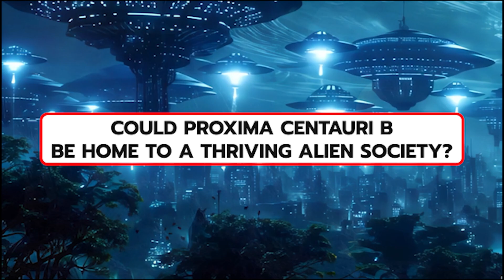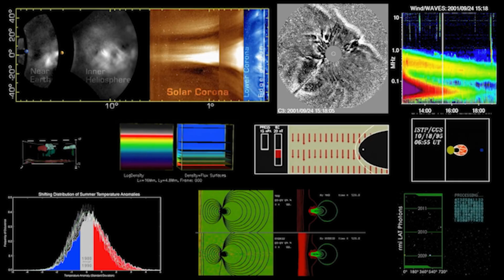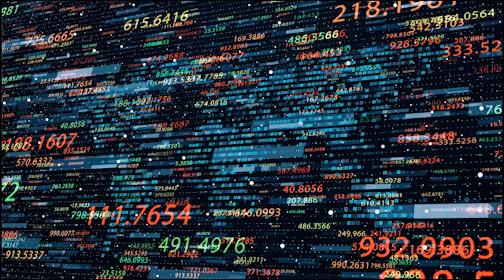James Webb Telescope Detects Artificial Lights on Proxima B! Alien Civilization?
The James Webb Space Telescope has just made a groundbreaking discovery—artificial lights detected on Proxima B, a planet orbiting our closest neighboring star! Could this be evidence of an advanced alien civilization? In this video, we dive into the latest findings and explore what these mysterious lights could mean for the search for extraterrestrial life. Is Proxima B home to intelligent life, or is there another explanation for these signals?